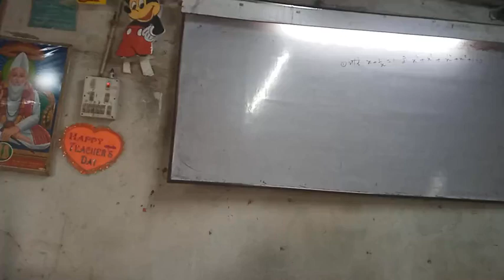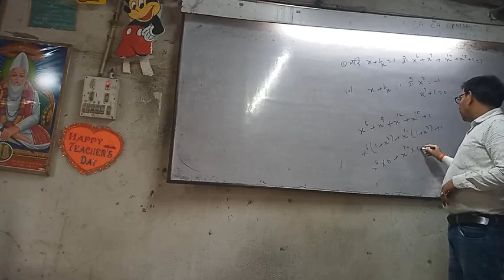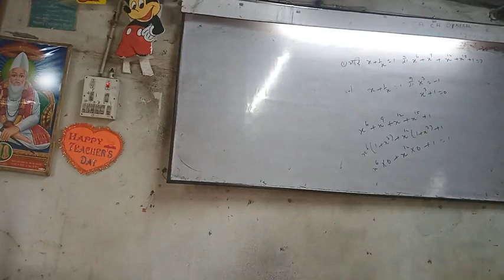Important Question for SSC GD RAILWAY AIR FORCE SSC